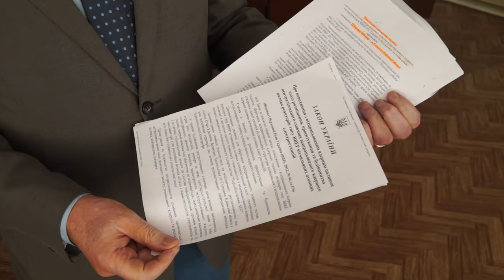Дискусія щодо 10% від будівництва ЦСВЯП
Дискусія щодо 10% від будівництва ЦСВЯП на нараді міжвідомчої робочої групи, яка відбулась 01.07.19 у зоні відчуження.